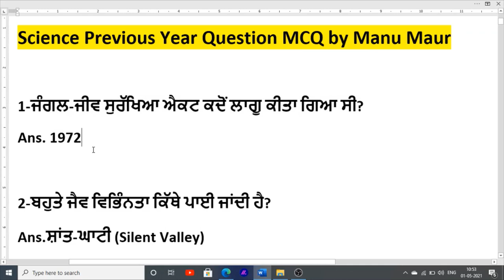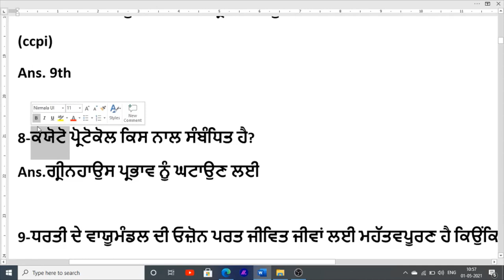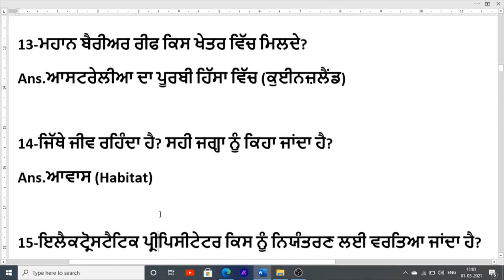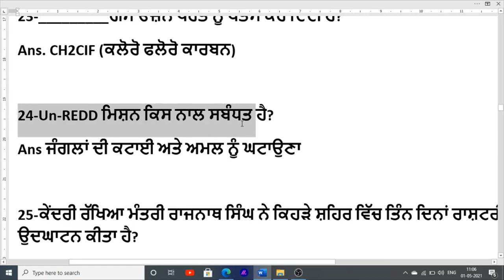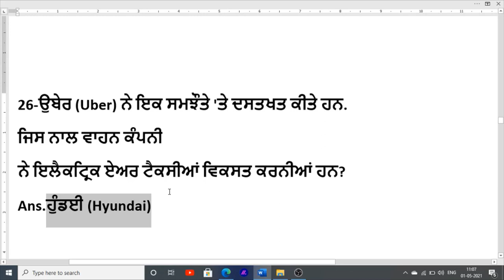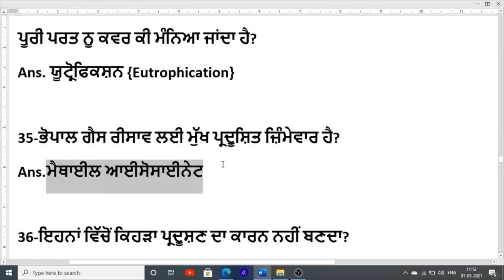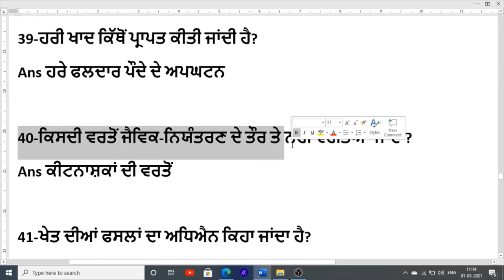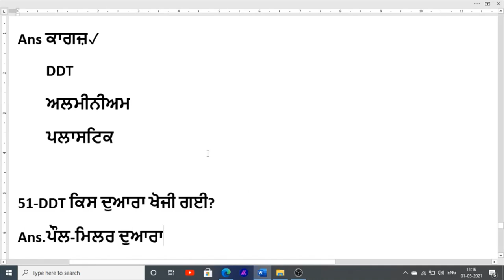Punjab Patwari important Mcq Patwari previous Years Questions Punjab patwari exam 2021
Best Book Science Mcq For Patwari exam